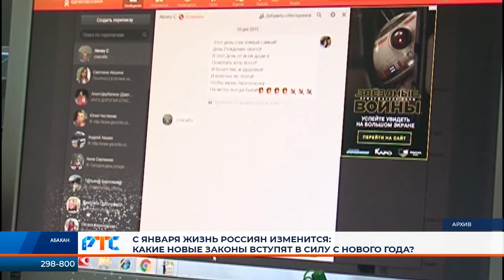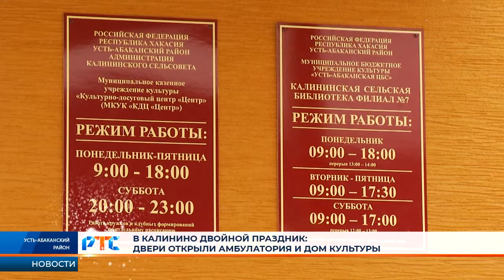РТС-НОВОСТИ (30 декабря 2021)